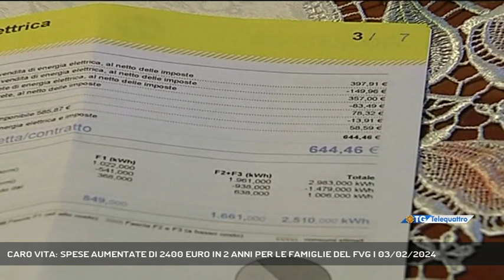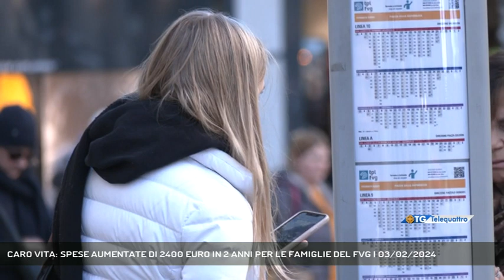CARO VITA: SPESE AUMENTATE DI 2400 EURO IN 2 ANNI PER LE FAMIGLIE DEL FVG | 03/02/2024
TG sera 03/02/2024 - MESTRE - Il caro vita negli ultimi 2 anni è costato quasi 2.400 euro in più alle famiglie del Friuli Venezia Giulia. Lo mette in rilievo uno studio della Cgia di Mestre.  - Intervistati PAOLO ZABEO (COORDINATORE CENTRO STUDI CGIA MESTRE) (Servizio di Marco Stabile) - Segui Telequattro anche sul digitale terrestre! Visita il sito